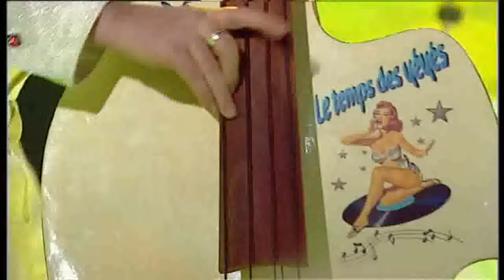Les Vagabonds "Le temps des Yéyés"